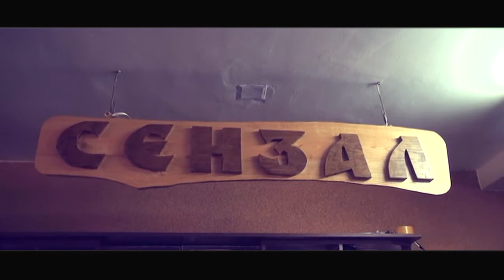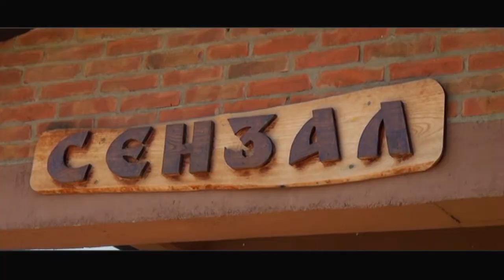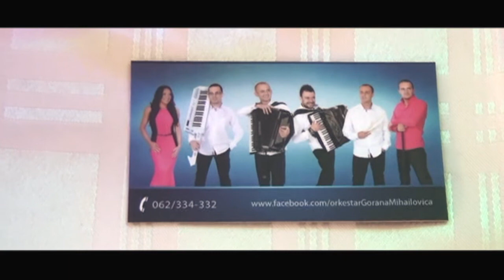orksetar Gorana Mihailovica- Splet kola za igru pocetak veselja HD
foto-video studio ŠKOBALJ 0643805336 Snimanje veselja video reklama, spotova, izrada fotoknjiga,pozivnica, izrada foto poklona,majice,solje,slike na kamenu,slike na platnu...
snimanje iz vazduha-